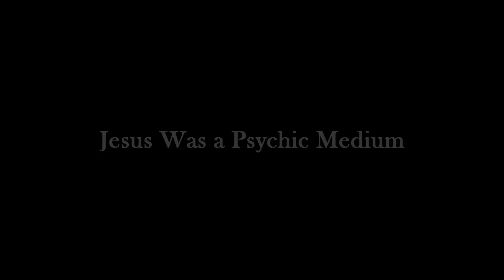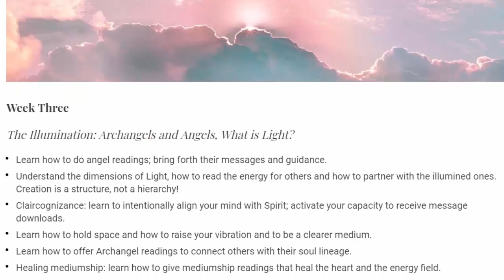Jesus Was a Psychic Medium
I know many people think that saying Jesus was psychic, or that he was a medium, is heresy. THEY'RE WRONG, and in this video I'll tell you why.